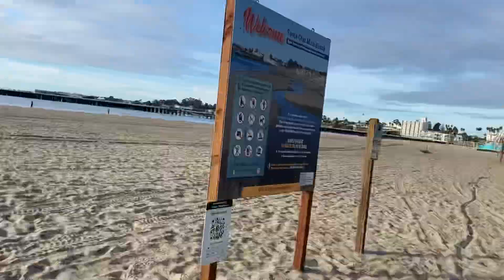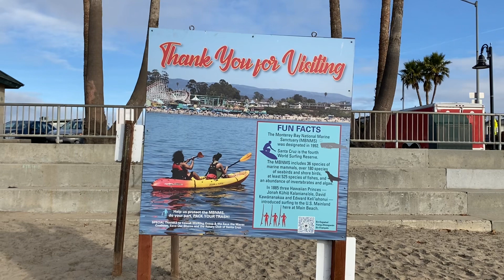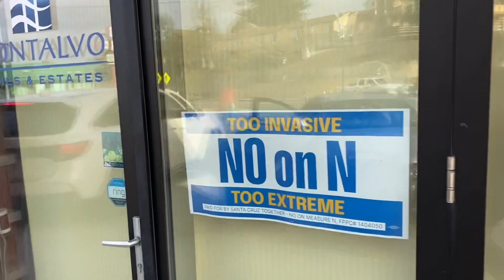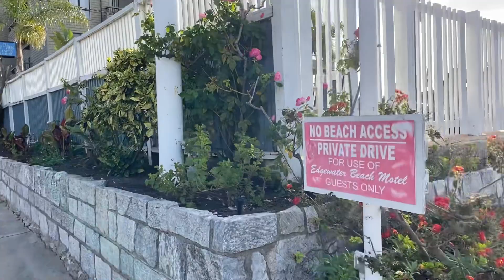Santa Cruz......Beach, Waves, Wharf ....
Beautiful morning.